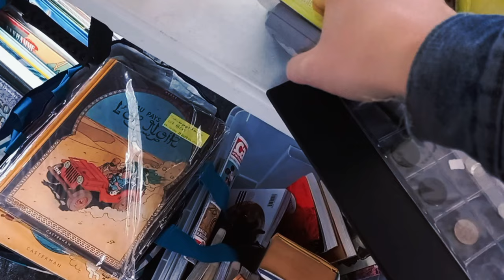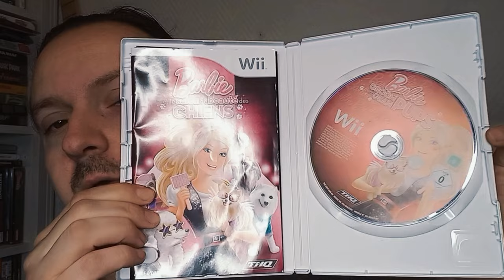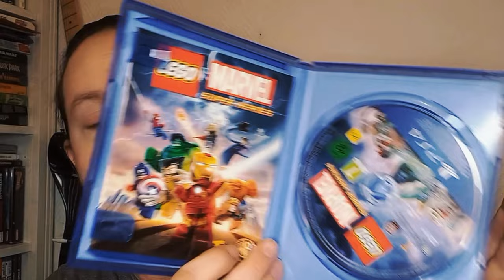Vide Grenier avec une magnifique console Pokemon